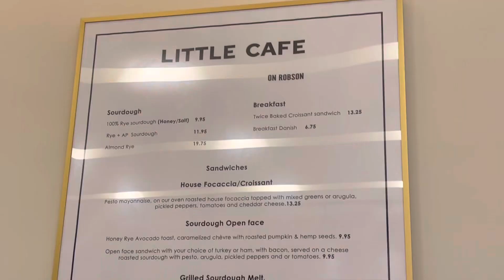Little Cafe viral Rolled Croissants, Vancouver BC